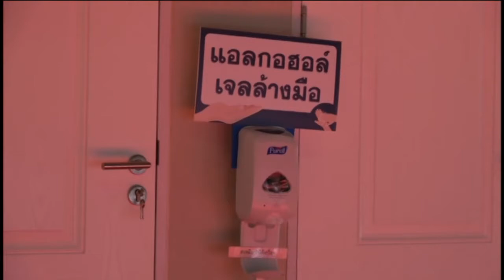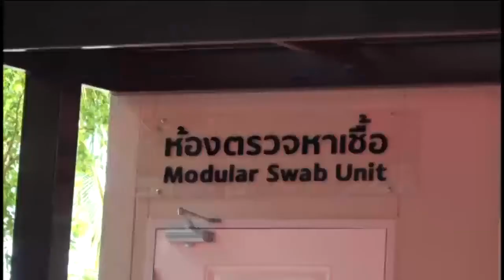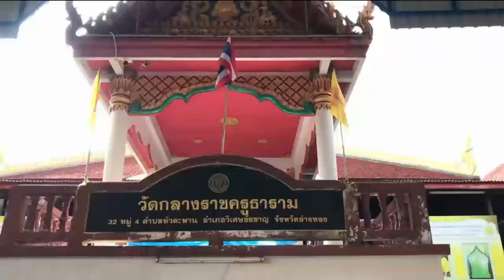ข่าวในพระราชสำนัก 17 พ.ค. 63